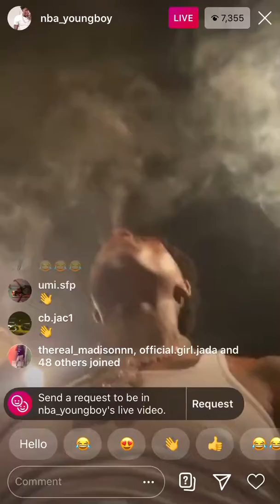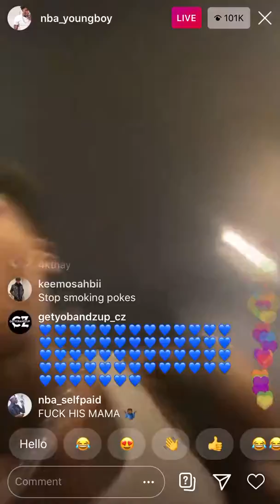NBA YOUNGBOY JAYDAYUNGAN DISS LEAK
YoungBoy just teased a diss on Kodak black shortly after his snitching allegations against him over on Instagram.